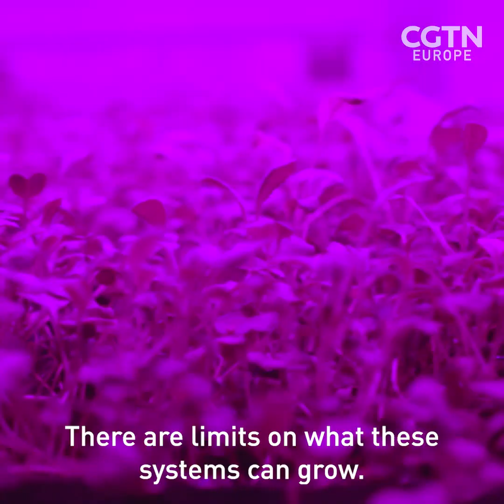Vertical farming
Indoor vertical farming is a 21st-century phenomenon that uses colored lights while avoiding herbicides and pesticides.

Farmers believe this way of growing crops is more sustainable, but what could it mean for the future of farming? 🌾